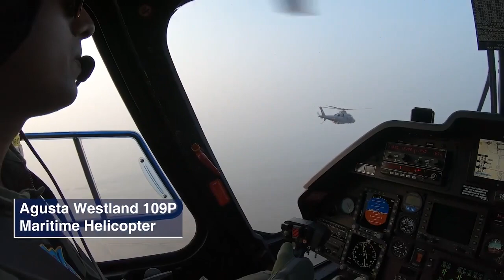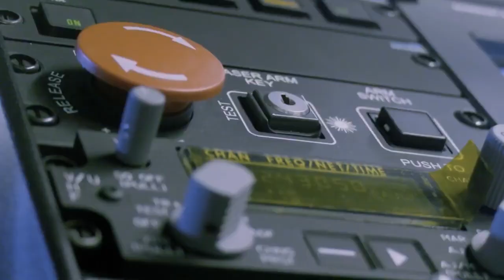Dornior Do-228NG Maritime patrol aircraft (MPA) of Bangladesh Naval Aviation.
বাংলাদেশ নৌবাহিনীর এভিয়েশন উইং এ সদ্য সংযোজিত ২টি Dornior Do-228NG Maritime patrol aircraft (MPA) এর উপর নির্মিত অফিশিয়াল ডকুমেন্টারী ভিডিও। জার্মানীর নির্মিত এই বিমানগুলো বাংলাদেশের সমুদ্রপথে টহল ও নজরদারীতে গুরুত্বপূর্ণ ভূমিকা রাখবে।